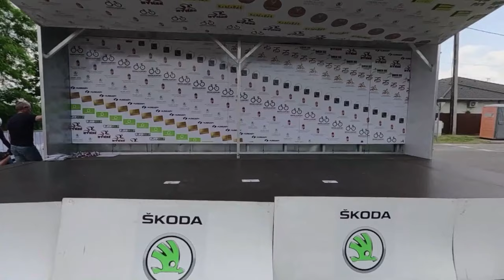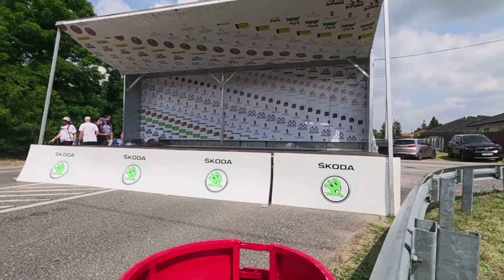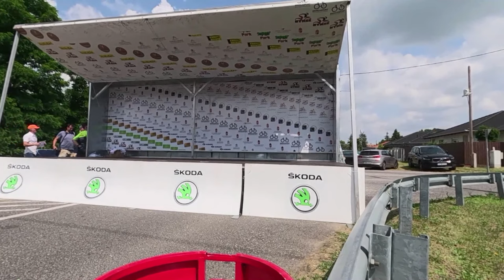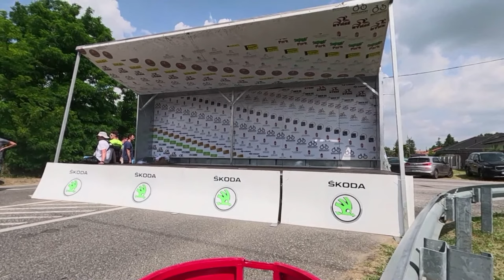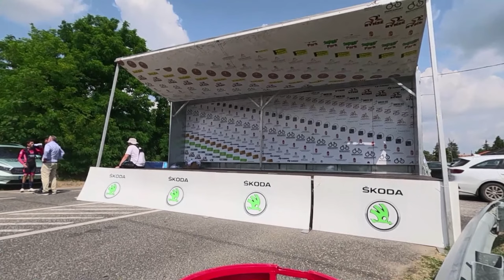Időfutam Országos Bajnokság 2023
MAGYARORSZÁG 2023. ÉVI EGYÉNI IDŐFUTAM BAJNOKSÁGA
Bocskaikert, 354-es számú út, 2023. június 22. csütörtök 09:00 óra